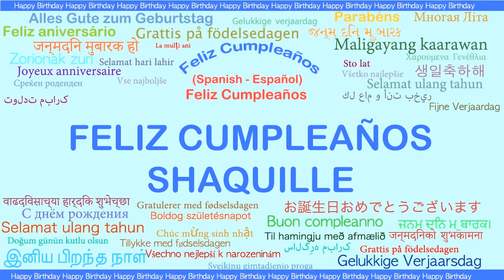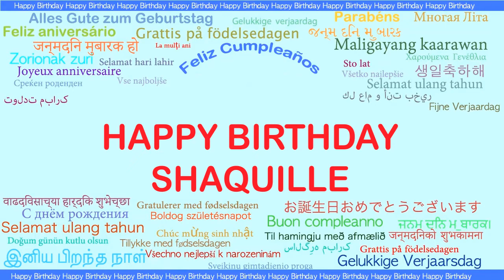Shaquille Languages Idiomas - Happy Birthday